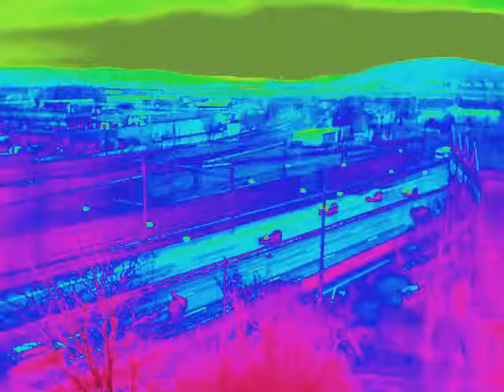Boredom III - Gray.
Agile Texan T-7, Electro Harmonix POG, Line6 DL4, and Roland M-Cube in Acustic Sim. mode.
and tons of boredom.